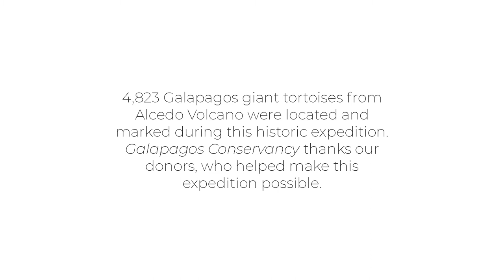Alcedo Volcano Expedition: January 2021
In January 2021, the Giant Tortoise Restoration Initiative (GTRI) team traveled to Alcedo Volcano, located on Isabela Island, to evaluate the ecosystem and tortoise population there. Scientists hoped that 15 years after the eradication of feral goats and donkeys from the island, the ecosystem on the volcano would show signs of returning to a more healthy and natural state. The team conducted a census and found a thriving tortoise population there; Galápagos Conservancy's Wacho Tapia -- director of the GTRI -- estimates the total population on the Volcano to be between 12,000 - 15,000 tortoises. The population of giant tortoises on Alcedo is now considered to be the healthiest in all of Galápagos thanks to incredibly positive population metrics and the high availability of food in this successfully restored region. This video highlights the efforts of Tapia and his team during this grueling but highly rewarding expedition.

Video production by Joshua Vela Fonseca

ℹ️ Learn more about Galapagos Conservancy